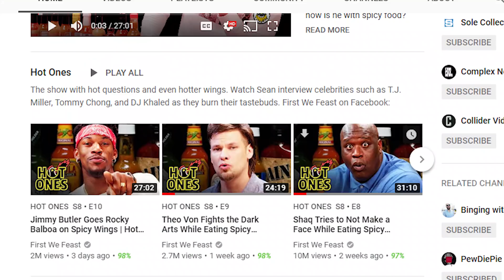GREATEST MEMES OF MARCH!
yo my bad on messing up the order and stuff but yo! the greatest memes of march have made a great impact on the future memes to come!

Intro Music ♫ - BMASS - Queen x Palyboi Carti
Outro Music ♫ - Subtact - Restart[Monstercat Release]

 π